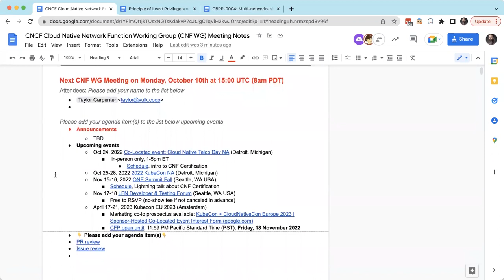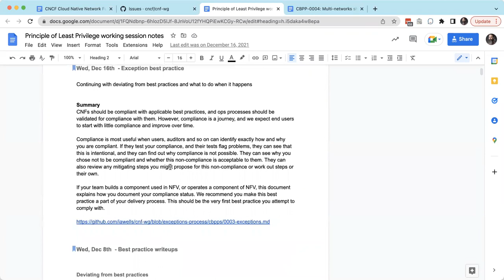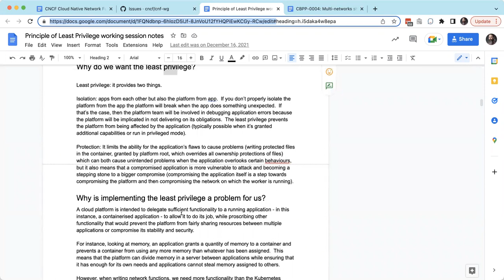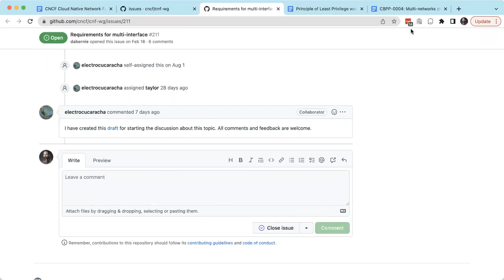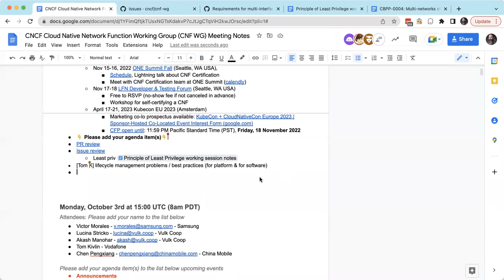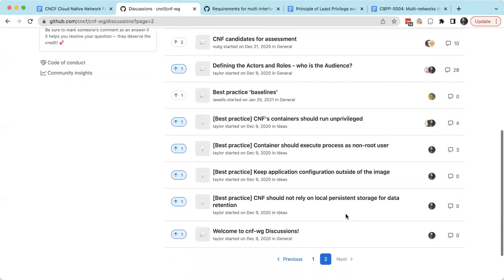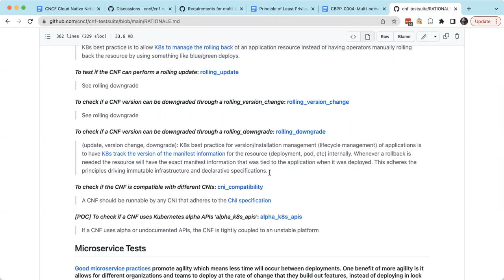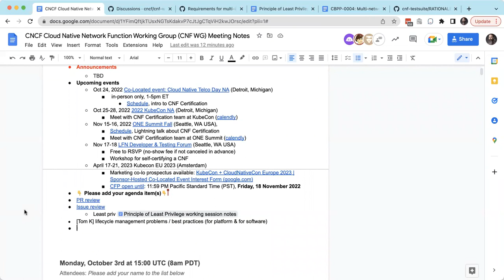CNCF CNF WG Meeting - 2022-10-10